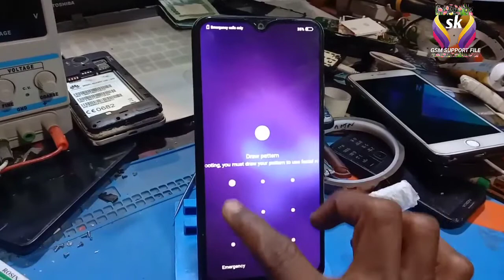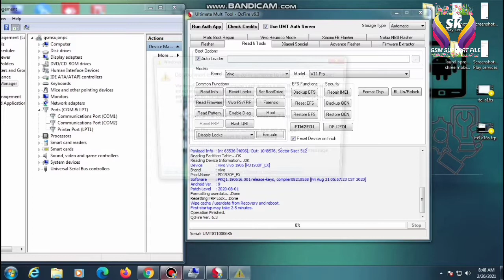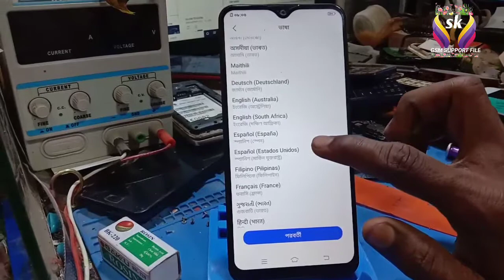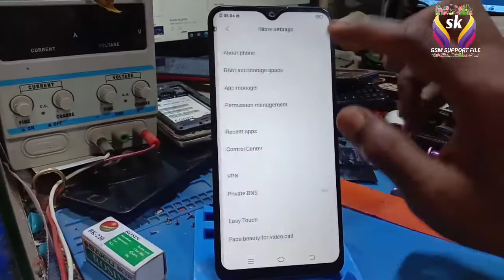Vivo Y11 (1906) v11,v11 Pro (Frp Pin Pattern Unlock umt February 2021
Hello GSM Friends
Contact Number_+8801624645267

All Box Software

( Drivers Link )

Qualcomm HS-USB QDLoader 9008 Driver
32bit windows

spd Drivers
windows 10 & 8 64bit-32bit

( sp flash tools )

( Flash File )